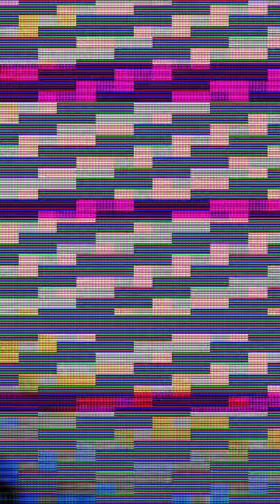ONCE UPON A TIME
SYNDROME BAZAR EN REPETITION ...